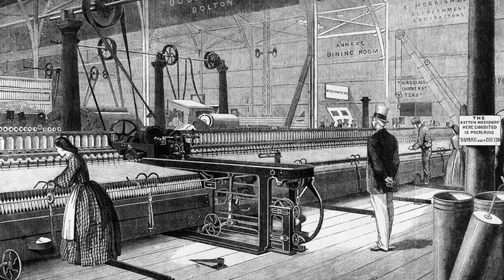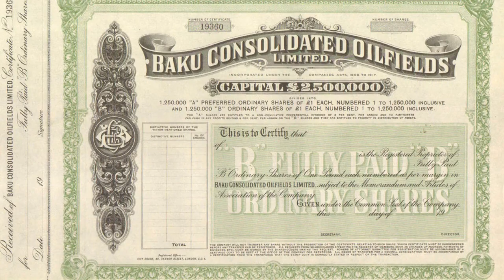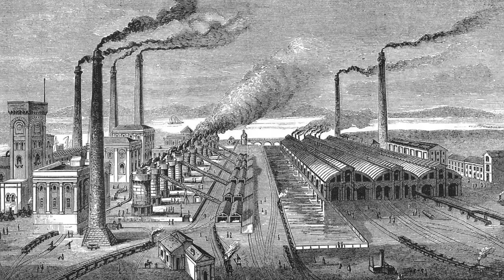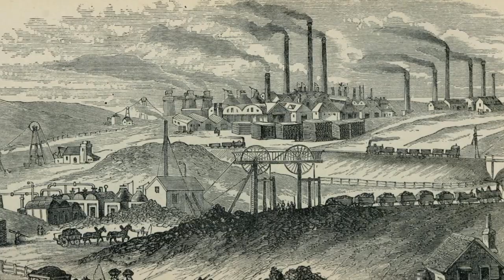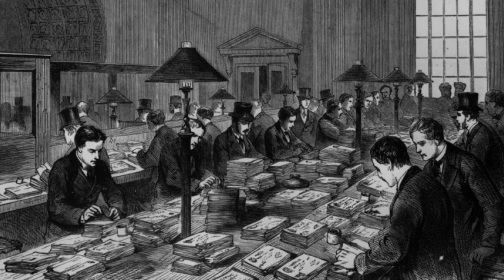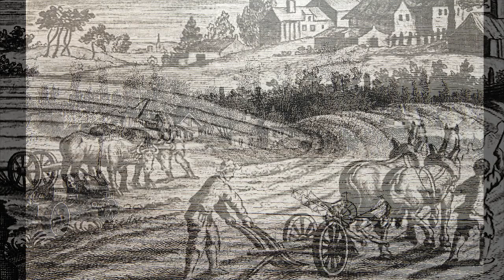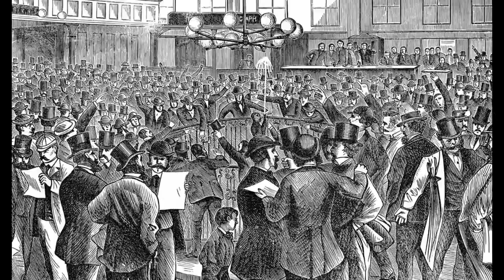Экономическое развитие в 19 - начале 20 веков